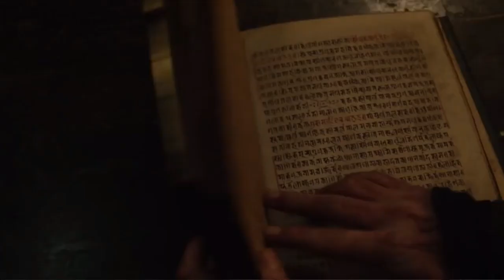ComicBook NOW - 9/28/16